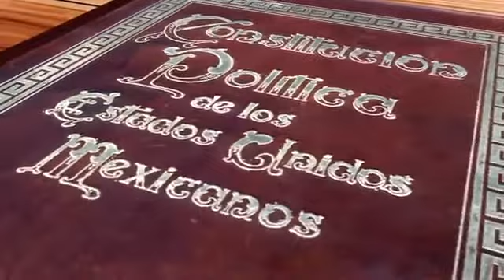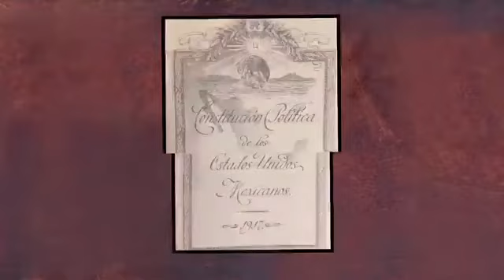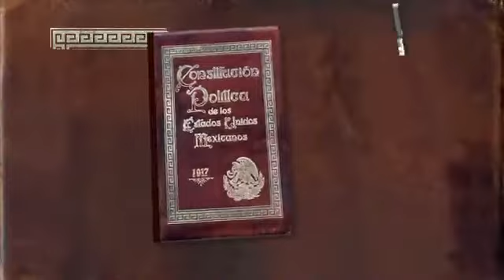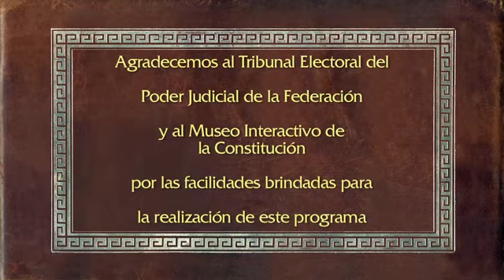La Constitución nos une - Régimen Constitucional de las responsabilidades de los servidores públicos